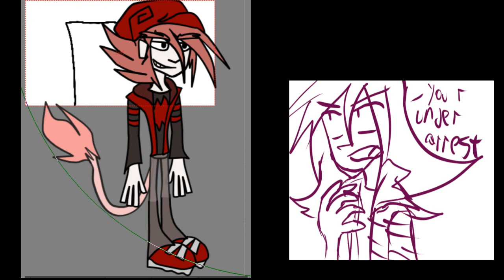Afterschool Vigilante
Definitely not a trailer to something big I've been making so far. niki ausilia asv afterschoolvigilante vigilante afterschool amazing inspirational #2024